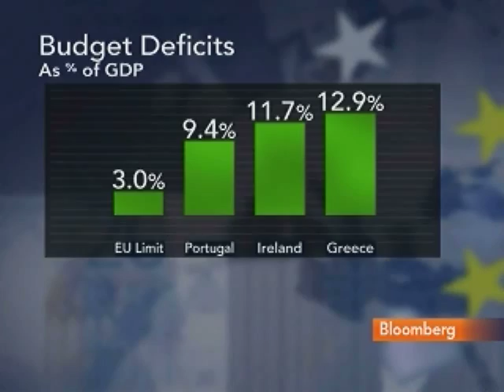Papantoniou Says Greece Is EU's Last `Soviet' Economy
April 26 (Bloomberg) -- Yannis Papantoniou, a former Greek finance minister, talks with Bloomberg's Rishaad Salamat about measures to liberalize the Greek economy and stimulate growth.
     Papantoniou speaks from Athens.